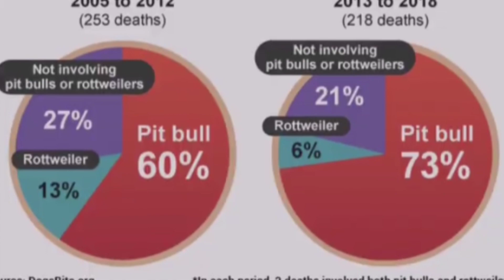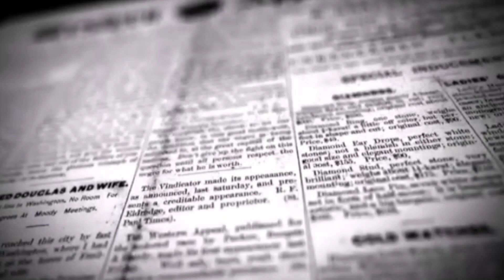Dog hater spreading anti dog propaganda for a minute and half.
Propaganda at its finest.